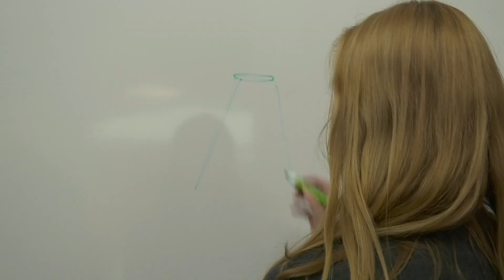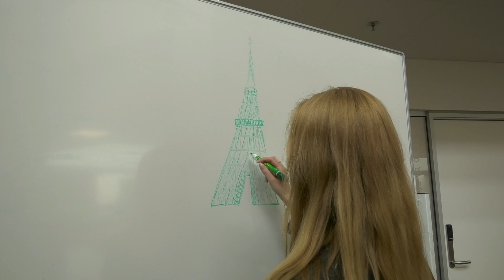Sekvensøvelse - gruppe 15